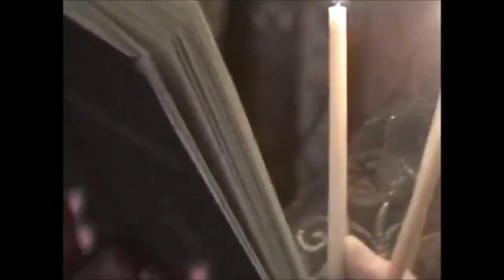Filmare rară cu Părintele Gheorghe Calciu - Despre Rugăciunea Inimii, slujbă de pomenire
(Material preluat de pe canalul YouTube Bucurii Duhovnicesti, mulțumim pentru distribuirea acestui fragment cu Sfântul Gheorghe Calciu)